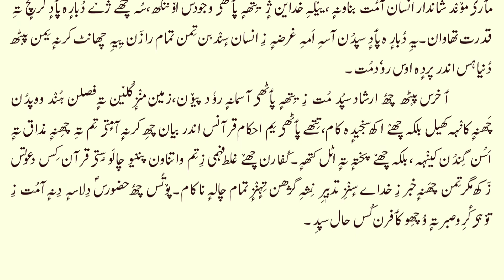086 Surah Taariq Shan e Nazool in Kashmiri language || سورۃ الطارق شان نزول باللغة الكشميرية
Narrator: Athar Manigami

Thanks